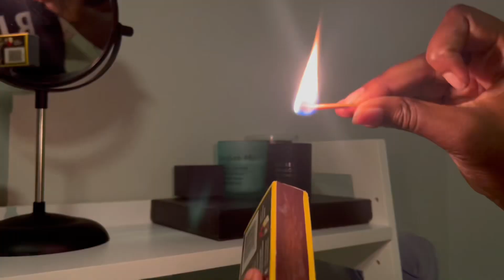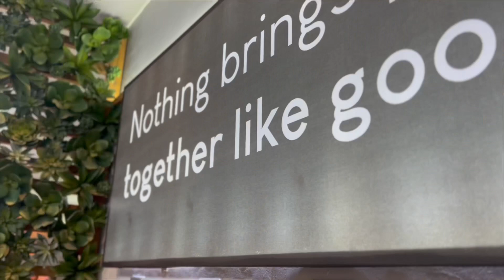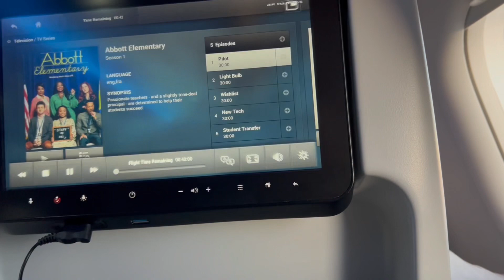VLOG: Travel Prep for Work| Audit Life | Zimbabwean YouTuber